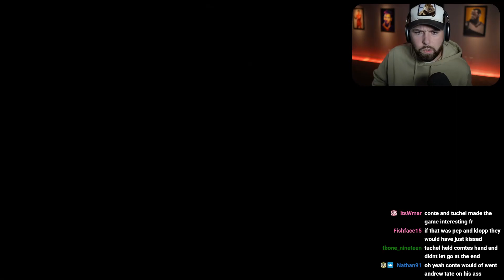"finally HUGE 85+ pack"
Clips from HecticTKS in around 60 seconds!

FUT FIFA UltimateTeam ​ HecticTKS FIFA22 Fifa clips. FIFA. Football. Soccer. @HecticTKS